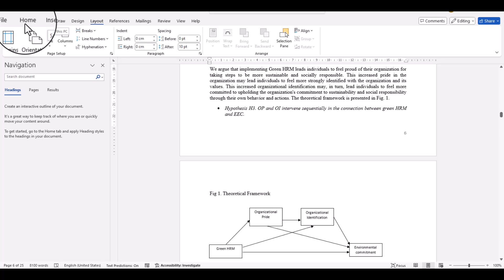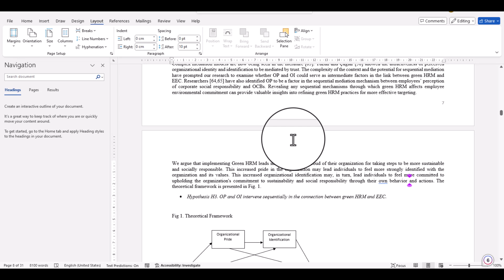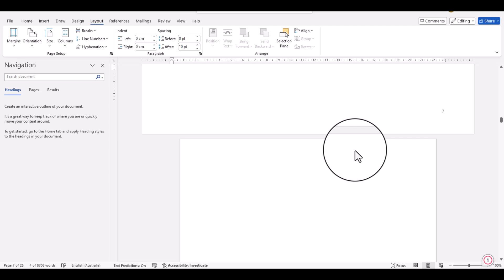How to Landscape only a specific Page in Microsoft Word document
How to Landscape a Specific Page in Microsoft Word
📌 In this tutorial, you'll learn how to landscape a single page in Microsoft Word without affecting the rest of your document. Whether you're working on a report, thesis, or any other document, this easy-to-follow guide will help you change the orientation of one specific page to landscape mode while keeping the rest of the pages in portrait.